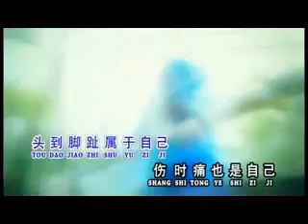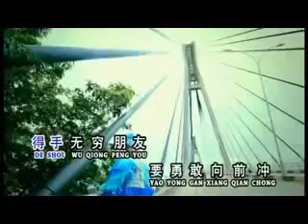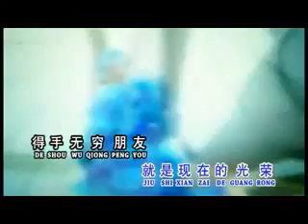勇敢向前冲.yong gan xiang qian chong.original by miss ELVIN ❤️❤️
yong gan xiang qian chong.sebuah lagu original mandarin indonesia yg dinyanyikan miss ELVIN.arti dari lagu ini untuk beri semangat maju terus pantang mundur. 👏👏👏👏👏
之首歌。勇敢向前冲。也是印尼创作歌曲。收集在miss ELVIN 第三长专辑里面❤️❤️❤️
# originalmissELVIN#mandarin indonesiasinger#albumvol3#
temen2 klu suka lagu ini tolong
请各位朋友多多分享以点赞❤️❤️❤️❤️❤️
for perform show.contact
ELVIN entertainment
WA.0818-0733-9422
thanks.谢谢🙏🙏🙏🙏🙏